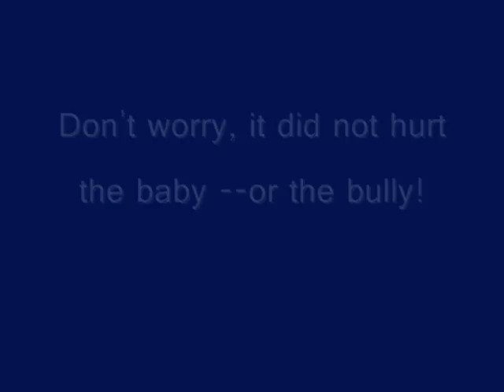English Bulldog Puppy Ride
Our son Bryce took a little "ride" on our Jesse when she was a pup.